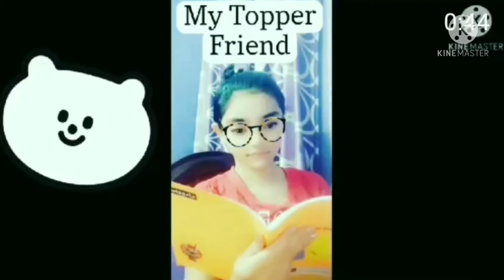|| When ur Best friend is a Topper 🙄😭😁😂 ||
Hii friends ❤️,
Hopefully u like my video 🤣!!!👍🏻👍🏻
This is my new funny video 🤣 because if u laugh and like this video then I will be very happy 🙂😁🤩!!!